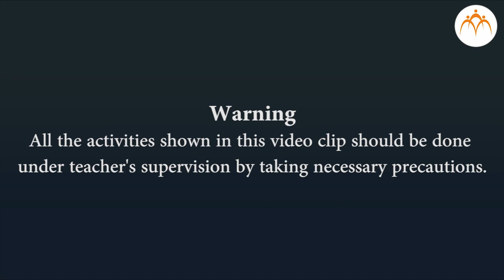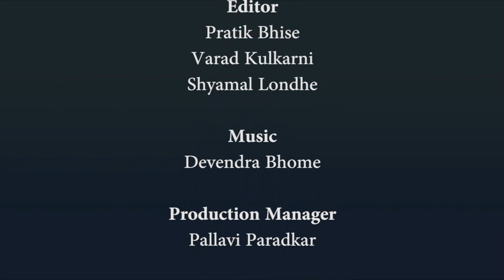To identify the type of reaction by studying the reaction and recording the observations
10th Practical Part1 :  Practical 2